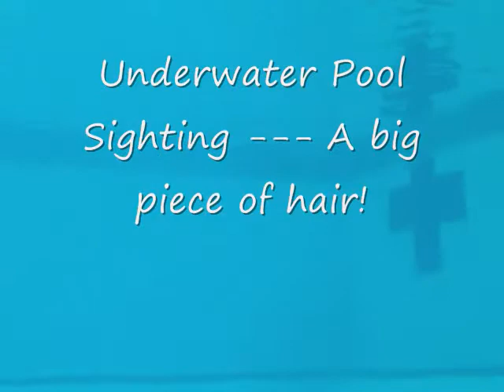Scuba Diving with Berry Dive Center... Northbrook, Illinois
Scuba diving in the pool